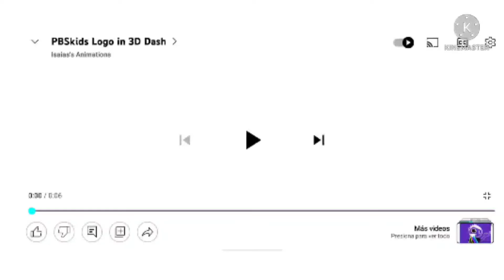pbs kids dash logo 3d